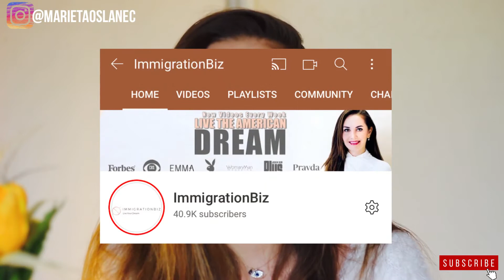How to get brand deals as small youtuber?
In today's video I'm sharing my tips on how to get brand deals as small youtuber.

✨ HOW TO TURN YOUR PASSION INTO PROFIT & Make 10K/months. APPLY NOW

✨FREE Training: 5 Steps to Grow Your Business to 5-figure Months

✨1-on-1 Coaching with me.

✨Grab a FREE Chapter of my book Love is the Law✨

✨Check out my program Pro Authors Academy: PUBLISH a BOOK in 2020 Like a Pro

✨Check out my 5D Entrepreneurship Case Study & How to Multiply Your Income

✨Join Activate Your Genius Challenge✨ & Create the Life you absolutely LOVE!

✨Grab a copy of my book Love is the Law & activate your Genius

Marieta Oslanec, Esq. is the Author of the book Love is the Law, Conscious Attorney, Serial Entrepreneur, Business and 5D Mindset Coach. Her work has been featured in Forbes, Playboy, CBS, Pravda, EMMA, WOMANMAN, Radio Expres, EVA, and other major media outlets. She has been coaching purpose driven entrepreneurs how to create a business & life they absolutely love.